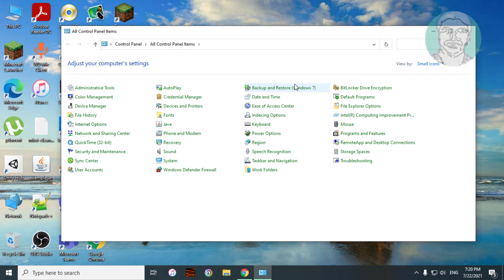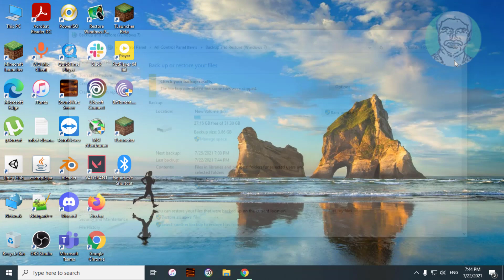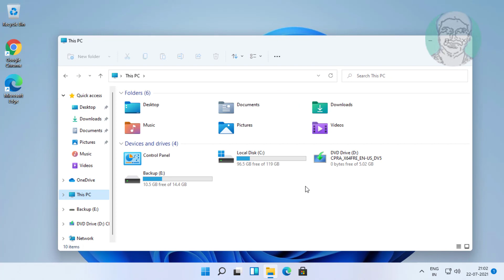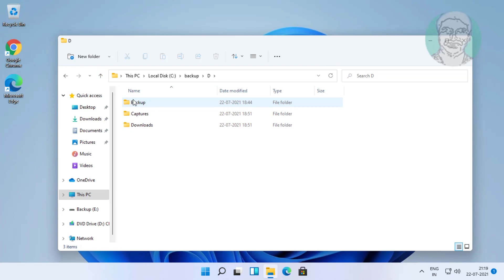How to Backup Windows 10 Personal Files and Restore After Windows 11 Installation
This Tutorial Helps to How to Backup Windows 10 Personal Files and Restore After Windows 11 Installation

00:00 Intro
00:10 Open Control Panel
00:23 Setup Backup Process
01:02 Start Backup
01:55 Paste Backup Files to Pendrive
02:24 Restore Starting
03:47 Closing